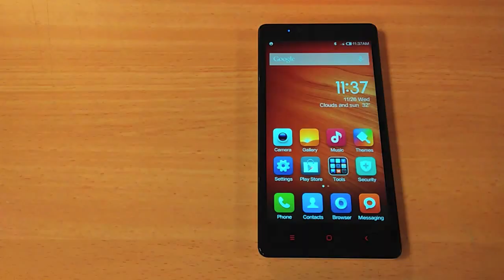xiaomigeek - Install CWM Redmi Note Indonesia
Install CWM Redmi Note Indonesia by xiaomigeek